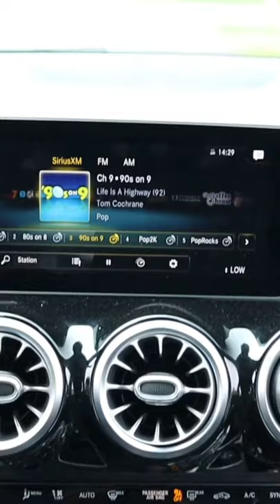PROS & CONS - 2021 MERCEDES-BENZ GLA 45 AMG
PROS & CONS : 2021 Mercedes-Benz GLA 45 AMG 4 Matic +